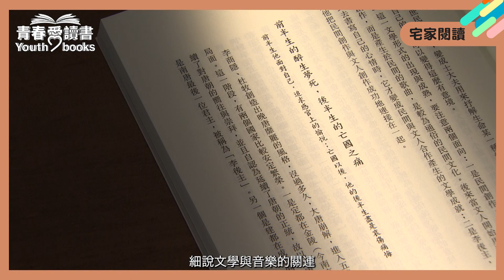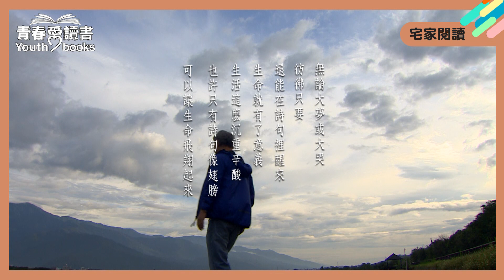疫情時代用什麼安定自己？聆聽蔣勳朗讀兩闕詞撫慰你心。｜宅家閱讀｜蘇軾－定風波、李煜－浪淘沙｜青春愛讀書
美學大師蔣勳在《感覺宋詞》中寫道：
無論大夢或大哭
彷彿只要還能在詩句裡醒來
生命就有了意義
生活這麼沉重辛酸
也許只有詩句像翅膀
可以讓生命飛翔起來
慌亂的年代，讀詩是你最的好選擇！
打開聲音聆聽蔣勳老師為大家朗讀
蘇軾的定風波及李煜的浪淘沙
讓我們在這三分鐘靜下心
逃離世界的紛紛擾擾

✨✨✨青春愛讀書全新改版囉✨✨✨播出時間請大家告訴大家！
節目首播時間｜
■ FB影片直播趴(五) 12:00
■ 大愛一臺(日) 18:00~19:00 (電視首播)